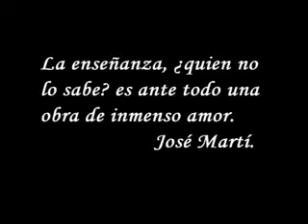Enseñanza especial en Santiago de Cuba